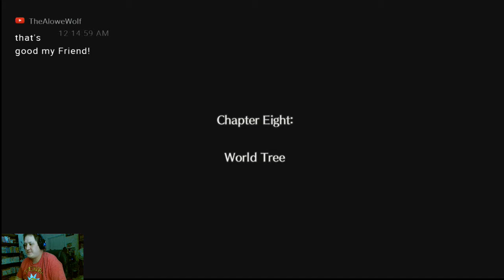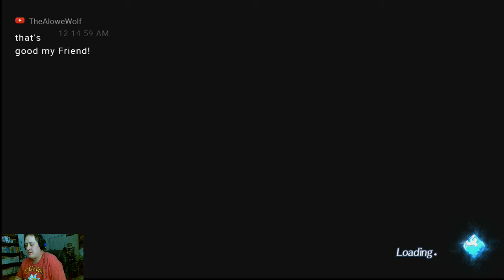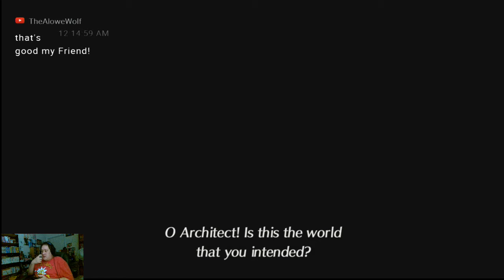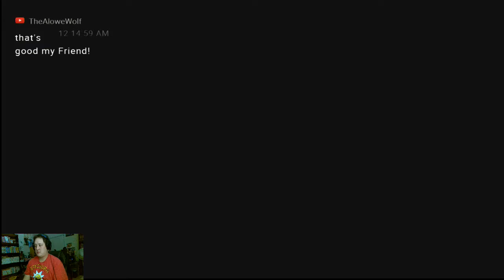Xenoblade chronicles 2 gameplay 65 What are We Fighting For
Ashley ETSY

Battlenet
​lancelot#1805

Playstation acount
lancelot_1989

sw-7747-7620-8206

Steam Account
ricecracker1989

Ashley ETSY